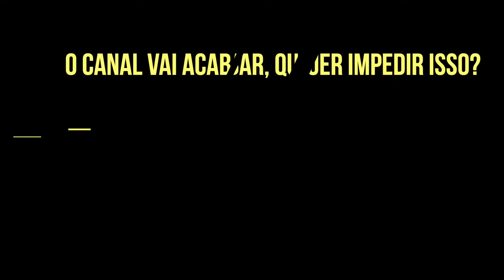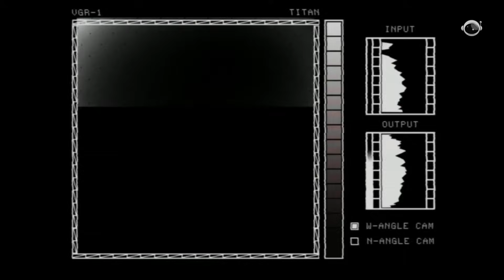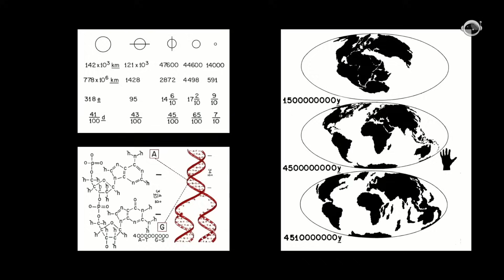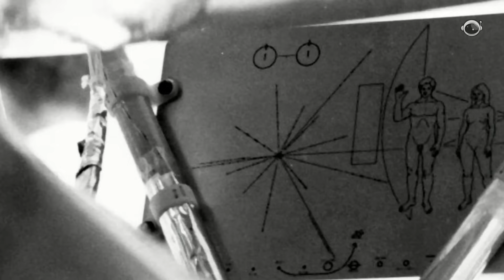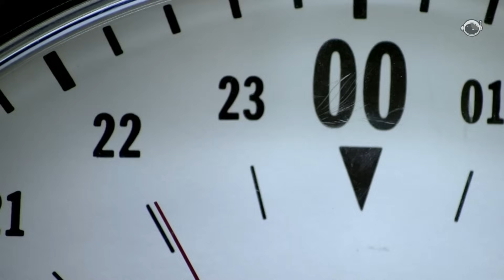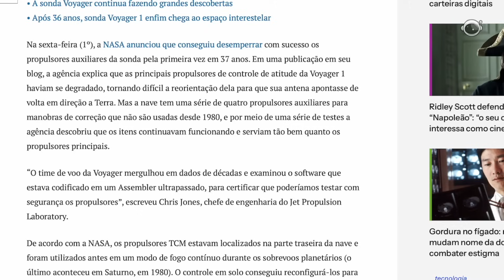Voyagers: O lugar para onde ESTÃO INDO as sondas espaciais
A Voyager 1, lançada em 1977, é a sonda mais distante da Terra, dirigindo-se para o espaço interestelar além dos planetas externos. Viajando pelo espaço há mais de 40 anos, sobrevoou Júpiter e Saturno, revelando tempestades em Júpiter e a complexidade dos anéis de Saturno. Com um disco de ouro, a Voyager comunica a diversidade da Terra a possíveis civilizações. Em 2012, tornou-se a primeira sonda a entrar no espaço interestelar, revelando um ambiente cósmico distinto, o lugar onde as sondas Voyagers estão indo.